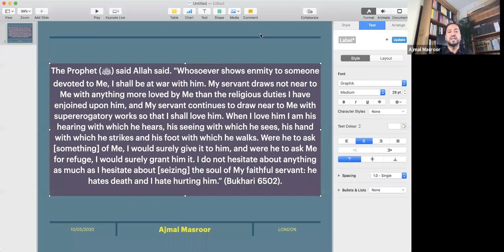Imam Ajmal Masroor Live Dars e Quran - Masjid Ibrahim Plaistow 10 05 20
Watch Imam Ajmal Masroor Live Dars e Quran on the Topic of "Lailatul Qadr"  (The Night of Power)